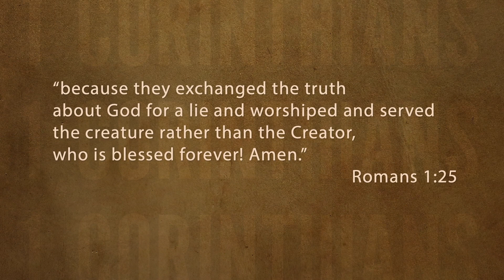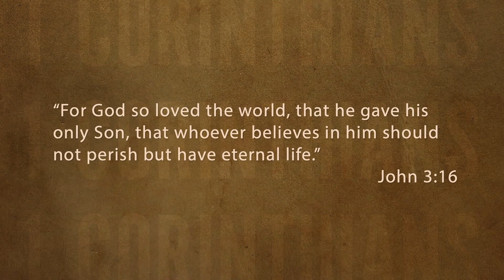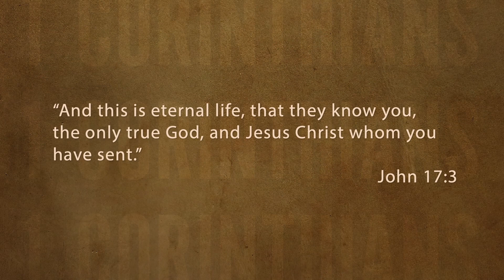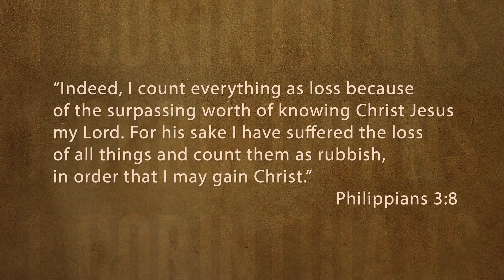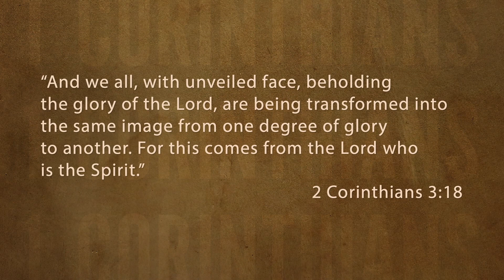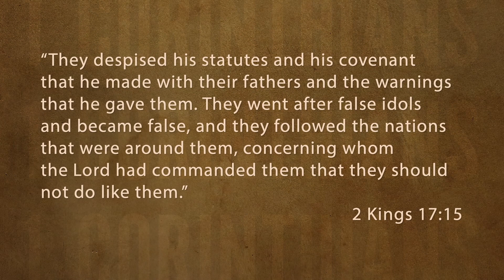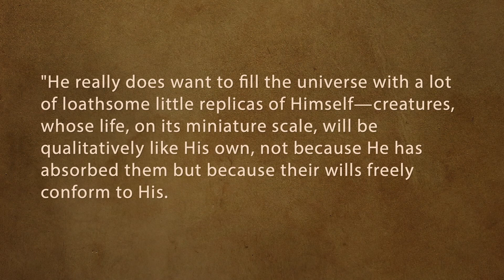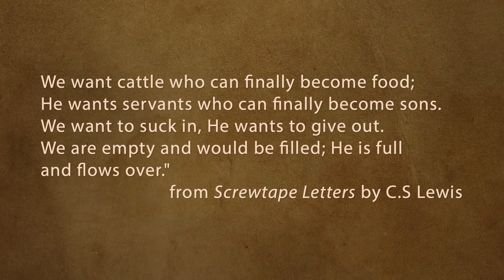I Corinthians Ep 30 - I Co 10.14-22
John Calvin once called the human heart an “idol factory.” But if we’ve put our trust in Jesus to forgive us our sins, what’s the problem with chasing a few earthly pleasures for ourselves? In 1 Corinthians 10:14-22 Paul helps us to see that idolatry simply makes no sense for the Christian given the reality of our salvation and in fact it exposes us to very real and powerful spiritual forces.